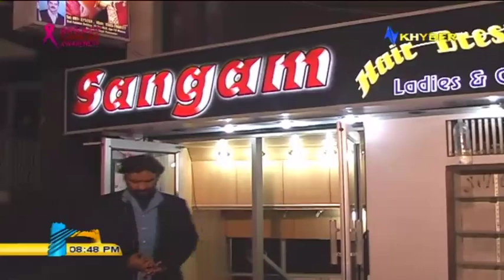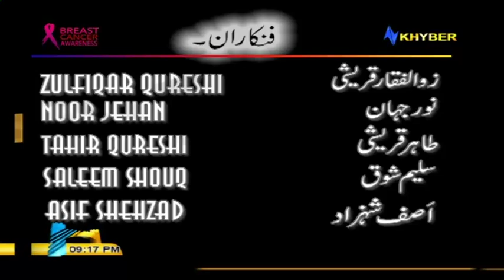Pakistani Drama | Meena Meena Waya | 7 October 2019 | AVT Khyber Dramas | Ismail , Naem Ullah